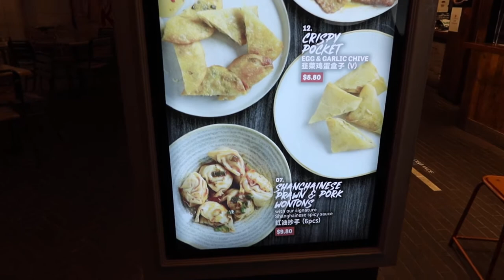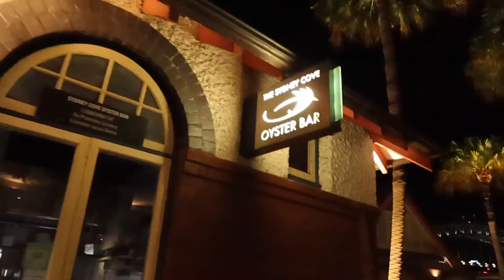Journey to Attorney: Becoming a Lawyer in Sydney, Australia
In this video, which is one of my favourites so far, I get to interview my good friend, Naguie Ibrahim, Registered Nurse and Attorney-at-Law, as he narrates his journey into the legal profession. It is important, it is forthcoming, it is educational. Naguie is an emblem of Filipino resilience, a champion of a worthy cause, and a visionary of a hopeful future.
Learn. Be inspired. Dream big. Aim higher.